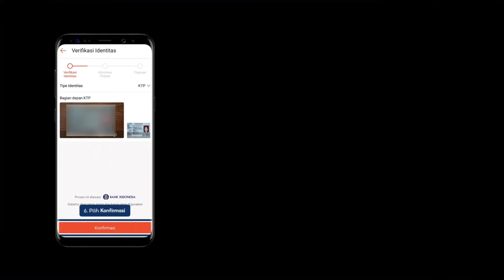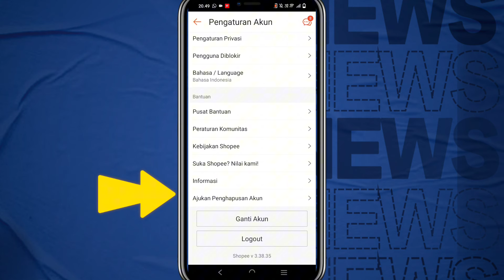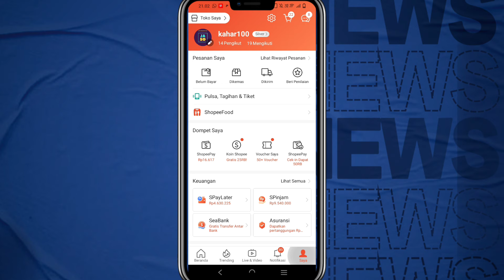Masalah Upgrade Shopeepay Plus √ Verifikasi Akun Shopeepay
Pada video ini kami bagikan solusi bagi yang mengalami masalah saat verifikasi akun Shopeepay nya atau mau upgrade Shopeepay Plus, muncul keterangan, KTP sudah terdaftar.